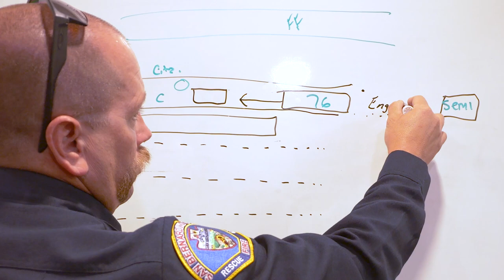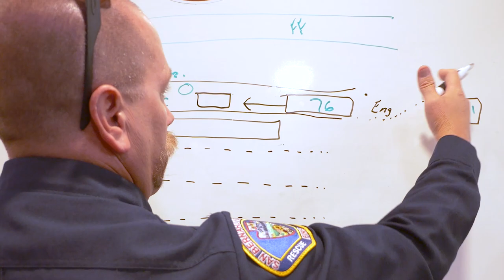Big Rig vs. Medic Engine 76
On 6/3/22 at 2:19 am, the crew of SBCoFD Medic Engine 76 responded to a traffic collision on the I-10 freeway and Sierra Ave in Fontana. Their training and experience in apparatus spotting protected the crew and patients, when a Big Rig smashed into the engine at freeway speed.